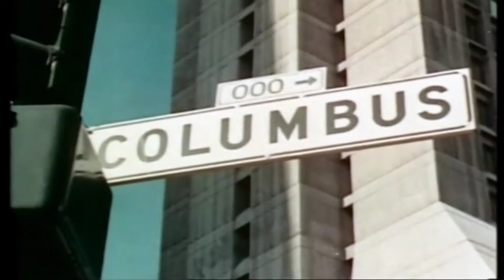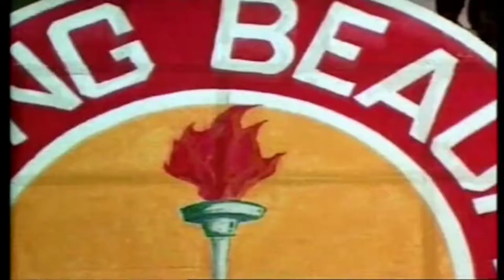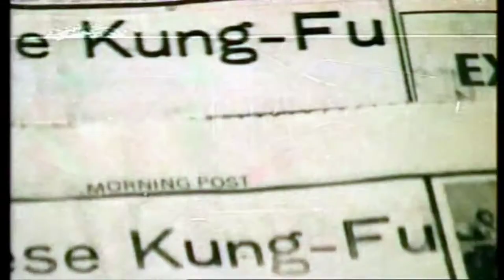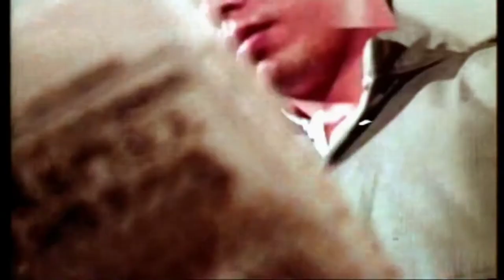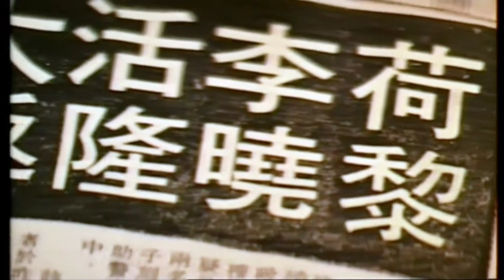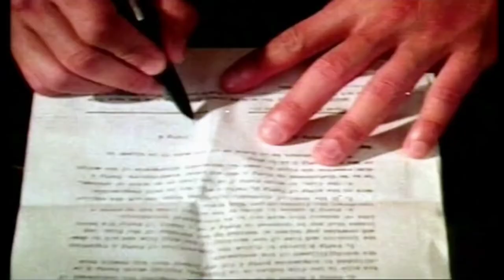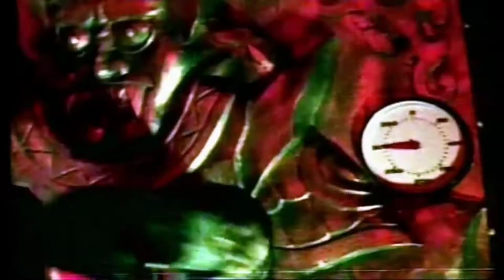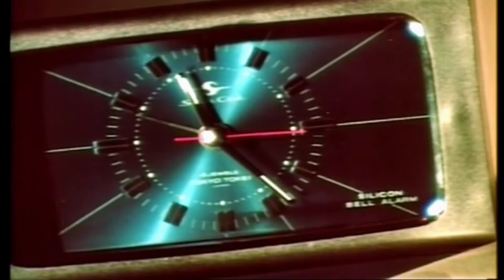Phim Võ Thuật Kung Fu Lý Tiểu Long Bruce Li 2021 [HD] 1080p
Aha T channel is a channel that specializes in collecting martial arts movies of martial arts stars such as Bruce Lee, Jackie Chan, Yuen Biao, Jet Li ...
I set up a channel just to collect videos of my favorite martial arts legends, if there is a copyright problem please notify me via Gmail: for me to remove revoke.
Looking forward to your continued support!